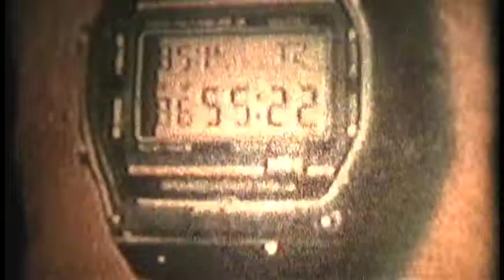The Essence of Dirt and Sweetness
A tightly sealed container that holds your pills.
Dialogue by Tim badger